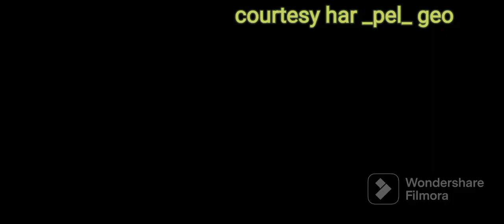jhoom Next Episode no 7 Drama Reviews promo//Mariam Hoi badguman //sitrayaseen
well come to my YouTube channel Drama Reviews.

Jhoom drama is the latest project on HAR PAL GEO.
produced by :

Abdullah Kadwani and Asad Qureshi .

  The lead cast includes
 Zara Noor Abbas & Haroon Kadwani.